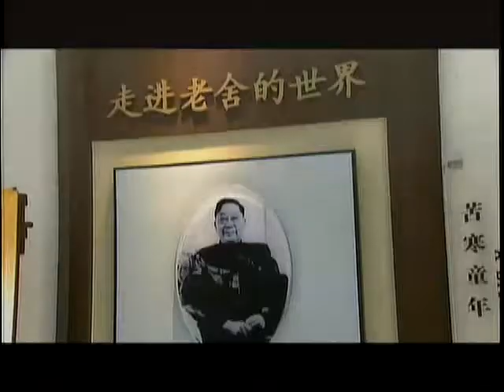锵锵三人行20120402蔡明亮：电影没有奇迹 不在乎观众人数 蔡明亮 梁文道